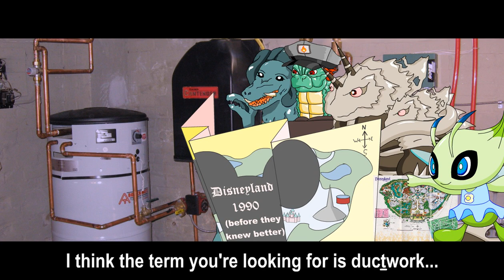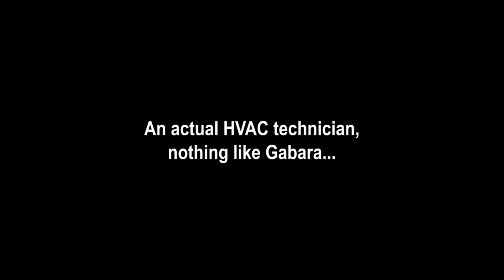Totally Kaiju Toons vs. Biollante and Monster X's new HVAC Technician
Literally based on an off-the-cuff joke I told my HVAC technician dad yesterday...

God bless,
TKToons